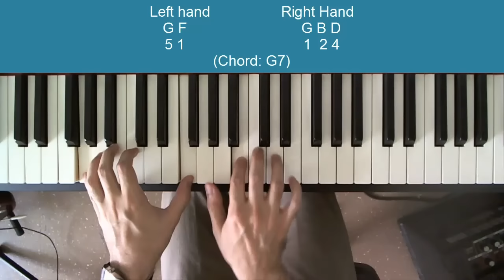Learn to Play Bach's Prelude in C Major: Beginner Piano Lesson Video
NOTE: This video teaches the Gounod version of Bach's Prelude. Basically, there's a bar around 2:40 that "doesn't fit", but appears in the Gounod version. Read more about it here:

In this video you will learn to play Bach's Prelude in C Major, from his Well Tempered Clavier. The piece will be performed, with full notes & fingering shown in screen. Then, I'll discuss some of the points you should watch out for while practicing. Bach's Prelude is a great piece for late beginner / early intermediate piano players, because:

1. It sounds sophisticated and mature, and:

2. It's easy to learn to play, relatively speaking. This is because of its fairly repetitive nature: the bars all follow a very repetitive structure, so you really only have to learn a single pattern and then just change the notes from bar to bar (except for the last couple of bars).

Bach's Prelude in C major is one of the 24 pieces in his Well Tempered Clavier. From Wikipedia:

"The Well-Tempered Clavier (German: Das Wohltemperierte Klavier),[1] BWV 846--893, is a collection of solo keyboard music composed by Johann Sebastian Bach. He gave the title to a book of preludes and fugues in all 24 major and minor keys, dated 1722, composed "for the profit and use of musical youth desirous of learning, and especially for the pastime of those already skilled in this study." Bach later compiled a second book of the same kind, dated 1742, with the title "Twenty-four Preludes and Fugues." The two works are now considered to make up a single work, The Well-Tempered Clavier, or "the 48," and are referred to as The Well-Tempered Clavier Book I and The Well-Tempered Clavier Book II respectively.[2] The Well-Tempered Clavier and Twenty-four Preludes and Fugues are generally regarded as being among the most influential works in the history of Western classical music"

Learn how to develop your piano technique. This one is good for beginners and intermediate players alike:

Additional interesting links:

Here is a link to the sheet music of this prelude in PDF format. However, you will have to know how to read notes:
Bach's prelude is a really great piece to learn is you are a beginning/intermediate pianist, since it's (1) repetitive and not very complicated technique-wise, and (2) sounds very sophisticated (well, it's Bach, so it really IS sophisticated!).

For those of you who are interested, the "chords" played are also spelled out on the screen (technically, Bach's music is not based on "chords" so this is just a simple guideline provided by myself).